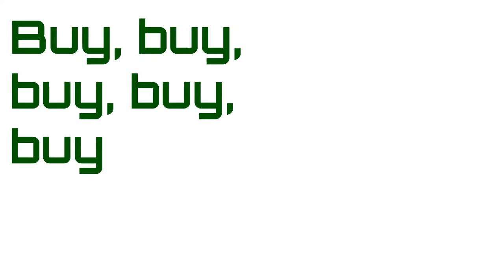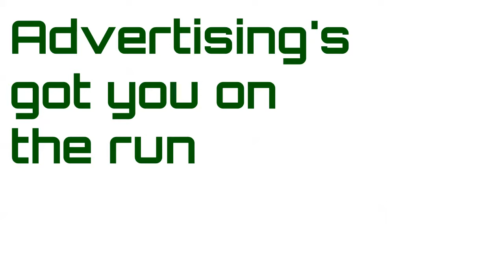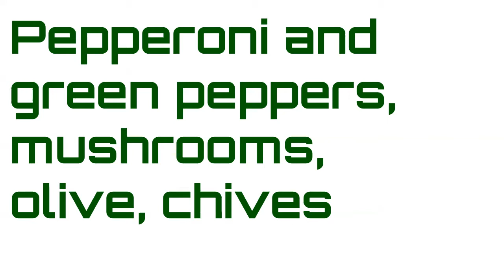SYSTEM OF A DOWN - CHIC 'N' STU (Lyric Video)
Artist: System Of A Down
Song: Chic 'n' Stu
Album: Steal This Album!
Year: 2002
Country: USA
Band members:
Serj Tankian — vocals, keyboards
Daron Malakian — guitars, vocals
Shavo Odadjian — bass
John Dolmayan — drums